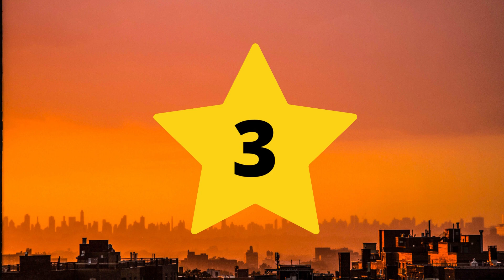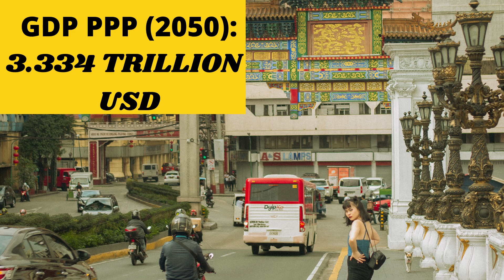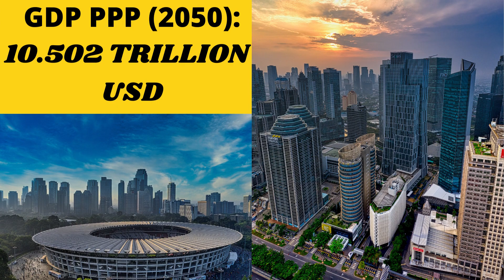Top 5 Largest ASEAN Economies In 2050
In this video We have discussed about Top 5 biggest Asean Economies In 2050 on the basis of Projected GDP PPP.  Philippines and Vietnam are set to overtake Malaysia and Thailand if they sustain their current economic growth.
Source: PwC (Price Watehouse Cooper) and Wikipedia